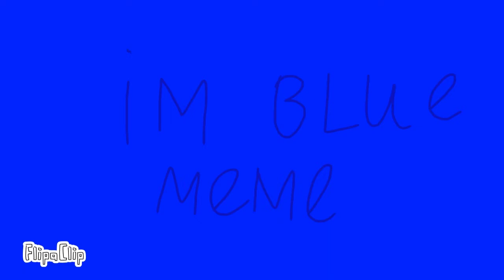Im blue meme (Ulyana Play, Ulyana Killer Boss)